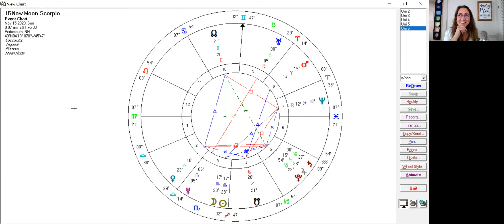New Moon Scorpio Jupiter Pluto Mars Direct November 9 Weekly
Well this is another week where we definitely have a lot going on and most of it stems from the strong Scorpio presence. We have the New Moon in Scorpio and then there is Mars, he is important this week and he is the traditional ruler of Scorpio. We also have Pluto with Jupiter; Pluto is the modern ruler of Scorpio and Jupiter will amplify what you have going on.

Dorothy Morgan is an experienced Professional Astrologer - Personal Consultant – Astrology Mentor and teacher to many. She has been studying Astrology since 1988 and it has been her profession since 2003.

Visit her website for more information & join her email newsletter list, one person each month will win free access to her Monthly Insight lecture valued at 25.00

Just for you. It is important to get your own personal consultation because the weekly forecasts are general in nature.

On-line Astrology Classes and mentor program. Learn one on one with Dorothy.
My daughter and I have an Esty shop with beautiful handmade items. New Hampshire Sea glass, beach stones and other wire wrapped treasured.